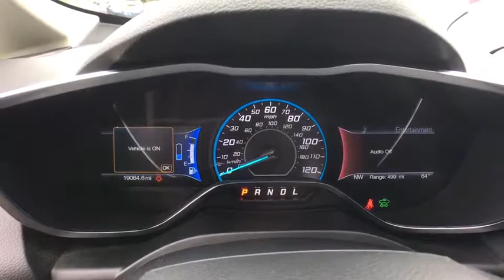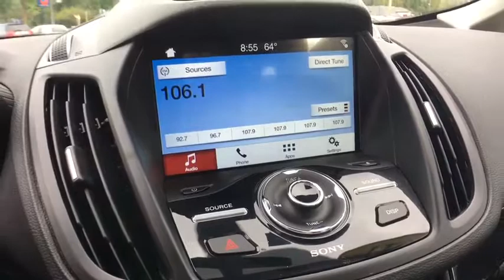2017 Ford C-Max Energi Brattleboro, Bellows Falls, Keene, Claremont, Greenfield, VT S9276A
Ruby Red Metallic Tinted Clearcoat Used 2017 Ford C-Max Energi available in Brattleboro, Vermont at Faith's Ford Brattleboro. Servicing the Bellows Falls, Keene, Claremont, Greenfield, VT area.
2017 Ford C-Max Energi Titanium - Stock#: S9276A - VIN#: 1FADP5FU7HL114825

LOW MILES, ONE OWNER, I4 Hybrid, Alloy wheels, Equipment Group 500A, Knee airbag, Low tire pressure warning, Occupant sensing airbag, Overhead airbag, Rear anti-roll bar. Odometer is 3022 miles below market average! FWDbrRuby Red Metallic Tinted ClearcoatbrbrCertified.brFord Certified Pre-Owned Details:brbr  * Includes Rental Car and Trip Interruption Reimbursementbr  * Roadside Assistancebr  * Warranty Deductible: $100br  * Powertrain Limited Warranty: 84 Month/100,000 Mile (whichever comes first) from original in-service datebr  * 172 Point Inspectionbr  * Transferable Warrantybr  * Vehicle Historybr  * Limited Warranty: 12 Month/12,000 Mile (whichever comes first) after new car warranty expires or from certified purchase datebrbrbrStop by Faiths Ford Located at 1147 Putney Rd, Brattleboro, VT. We have the best selection of QUALITY Pre-Owned vehicles in all of southern Vermont, and northern Massachusetts. Need Financing? We have financing available for all credit types. Our goal is 100% Credit approval  Ask about our exclusive Faiths Vehicle Upgrade Program! Don't forget to ask about our free home delivery service!